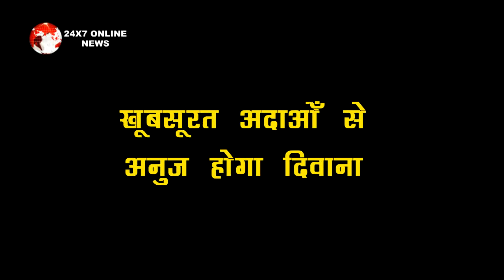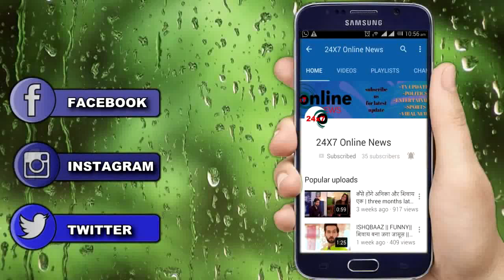ANUPAMA II अनुज के एक कॉल पर तैयार होगी जाएगी अनुपमां, खास होगी ये मुलाकात..